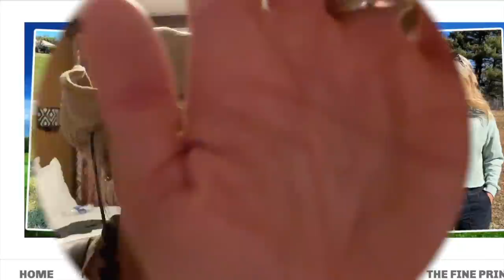DON'T Do This At DISNEY | KATIE and RYAN Learned The Hard Way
We have been planning this trip for months and it's finally here! Thank you to @disneyparks for hosting us for the Disneyworld50 celebration! Join Our FAMMELLY Adventure!